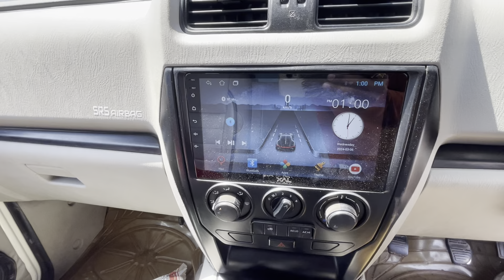સ્કોર્પીયો ગાડી સસ્તા ભાવ માં ૨૦૧૮ મોડેલ | scorpio | 2018 model |low budject | sd moterlan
બઉ સારી ગાડી
ગાડી વેચો
ગાડી ખેરીદો
અમદાવાદ માં ગાડી વેચાણ
ગુજરાત માં ગાડી વેચાણ
સસ્તા માં ગાડી મળે
વસ્ત્રાલ ગાડી નુ બજાર
Gadi le vech
Sasti gadi
Gujrat ma gadi vechan
Bajar karta sasti gadi
Sd moterland